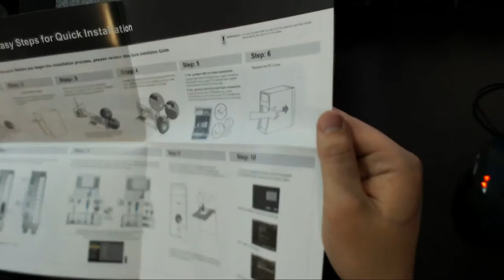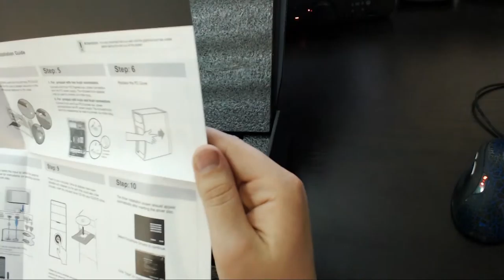Unboxing - GTX 980 TI 6GB im Referenzdesign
Dies ist mein Unboxing der GTX 980 TI im Referenzdesign von KFA2 mit 6 GB. Sie wird Teil von meinem neuen Highend Gaming PC mit Wasserkühlung und gesleevten Kabeln.